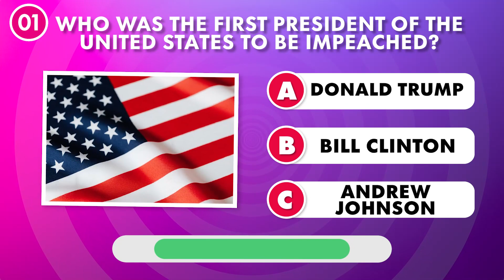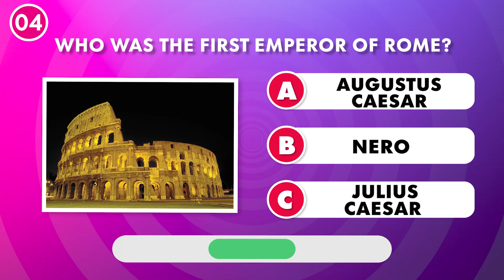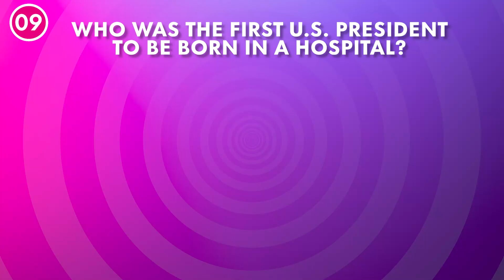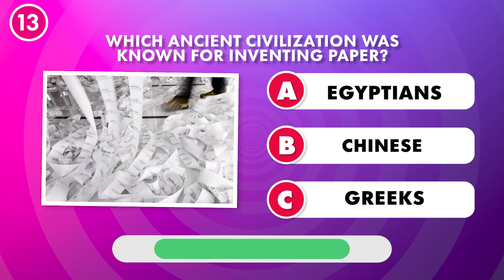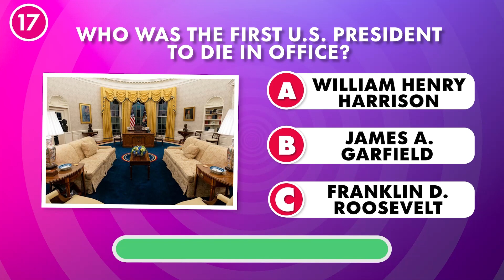Historical Journey of Politics Test Your Knowledge with This Engaging Quiz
Welcome to the 'Historical Journey of Politics' quiz! Join us as we embark on an exciting adventure through the annals of political history. Test your knowledge and challenge yourself with thought-provoking questions that span from ancient civilizations to modern governance. Explore the rise and fall of empires, the formation of governments, and the influential figures who shaped the course of political evolution. Engage in a captivating quiz experience that will enlighten, entertain, and expand your understanding of the intricate world of politics. Are you ready to put your knowledge to the test? Join us on this fascinating journey and see how well you fare in our quest to unravel the mysteries of the past!

Historical Journey of Politics
Politics Quiz
Political History
Ancient Politics
Modern Governance
Political Evolution
Political Systems
Political Figures
Political Trivia
Quiz Game
Knowledge Challenge
Interactive Quiz
Educational Entertainment
Political Education
History Quiz
Test Your Knowledge
Engaging Quiz
Fun Learning
olitical Insights
Quiz Competition